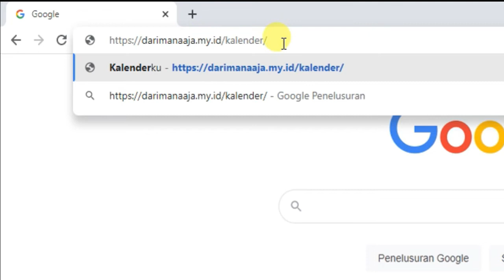Kalender buat website | html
Download kodingan :

Terima kasih telah berkunjung di chanel ini